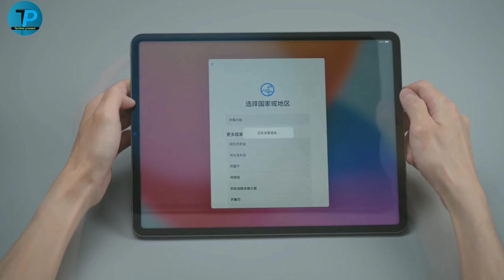iPad Pro 2021 unboxing and hand on